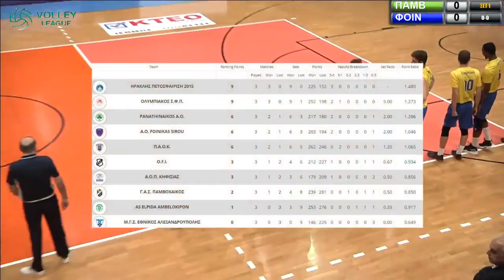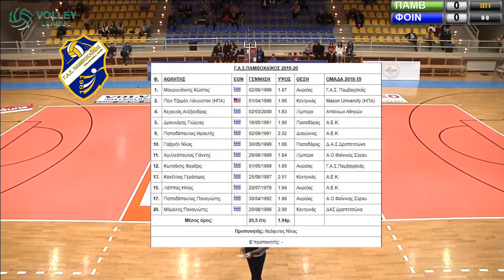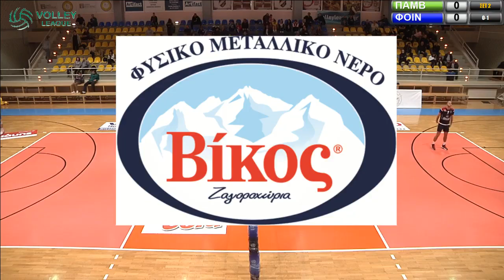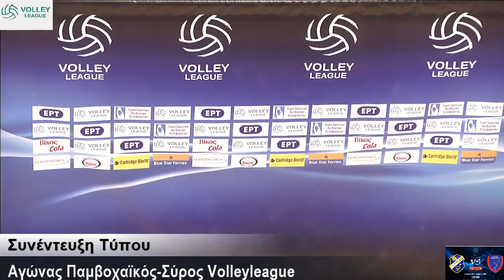Live Streaming 4η αγωνιστική Volleyleague Γ.Α.Σ.Παμβοχαϊκός-Α.Ο.Φοίνικας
Δείτε ζωντανά την αναμέτρηση για την 4η αγωνιστική Volleyleague  Γ.Α.Σ.Παμβοχαϊκός-Α.Ο.Φοίνικας από το Γυμναστήριο «Γ.Τριαντάφυλλος» Δήμου Βέλου Βόχας